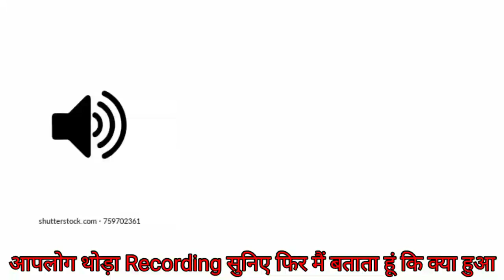class 10th और 12th के student रहें सावधान/fake call from Bihar board teacher's 2021/vikash sir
hello 👋 friends,
 es video ke though Mai aaplog ko inform Karna Chahta hu ki ye sab fake call ke upper believe na kare ye sab fake hota hai ,

es video ko Apne friends ke sath share jarur kare kyuki ye Janna aaplogo ko bahut jaruri hai ki ye sab Kabhi Sahi na rahta ,

1.class 10 students important information
2.class 10 student news
3. Bihar board news
4. important news for students
5.class 12th important news
6.bihar board fake call
7.class 12 important information

thank thank thank you so much ❤️❤️✌️